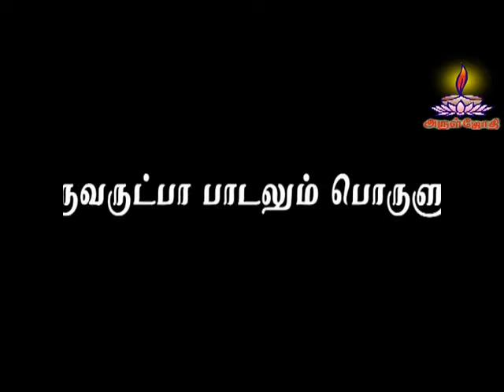Sanmarga Sorpozhivu சன்மார்க்க சொற்பொழிவு Tamil Speech - திரு. Saadhu Sivaraman ஐயா - Arul Jothi TV